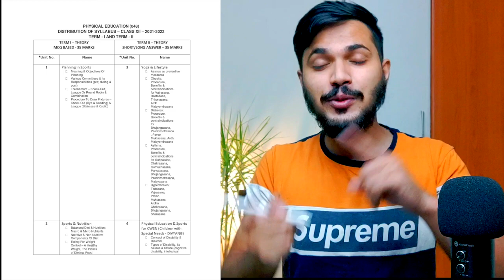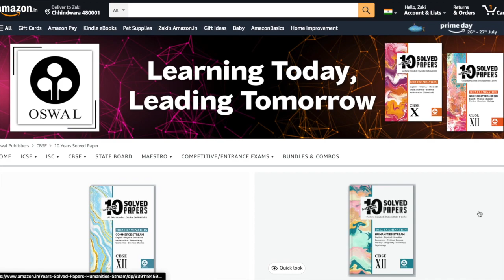Physical Education Reduced Syllabus Explain in detail | Term 1 & Term 2 | Class 12 | Board 2022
Oswal 10 years Solved Papers for Every Stream [ 5 Subjects in 1 Books ]